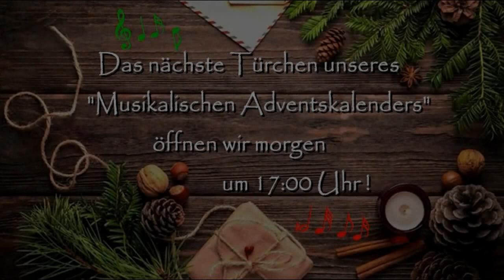Musikalischer Adventskalender 2022 | 14. Türchen | „Es blüht eine Rose zur Weihnachtszeit"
Musikalischer Adventskalender 2022
der „Kirchenmusiker von Sankt Marien Volkmarsen“

Türchen Nr. 14: „Es blüht eine Rose zur Weihnachtszeit" (Robert Stolz)